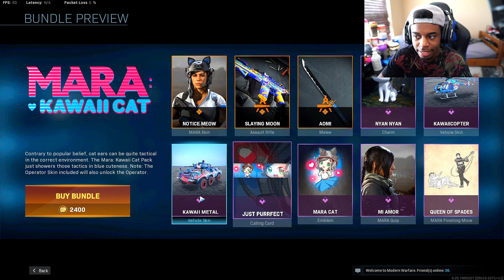the NEW M13 "SLAYING MOON" MARA KAWAII CAT BUNDLE in Modern Warfare! (Modern Warfare)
Background music!

Video Uploaded by TheOceaneOpz